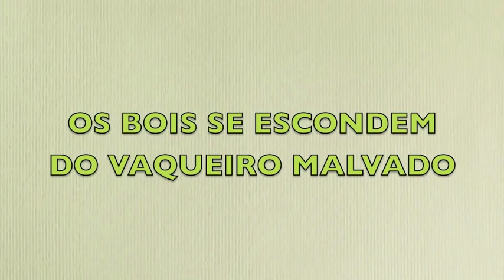i4 Mar 2012 - VAQUEIRO MALVADO!